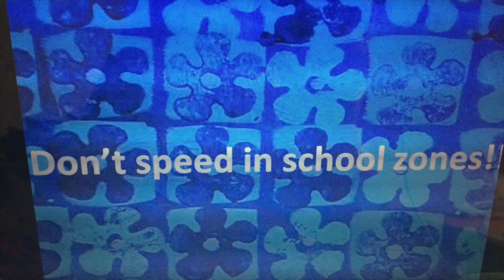Tips to Survivng Galena High School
This video is about Tips to survivng high school